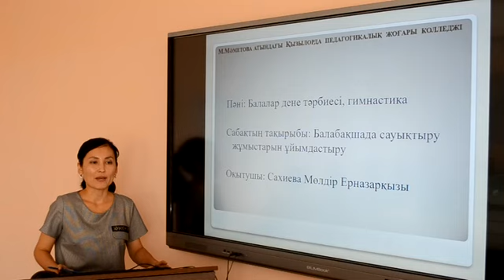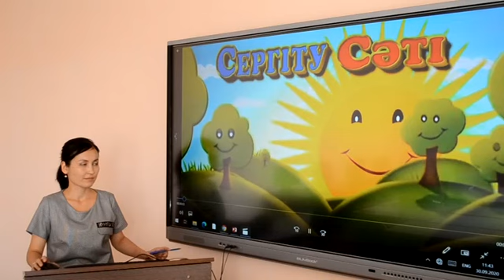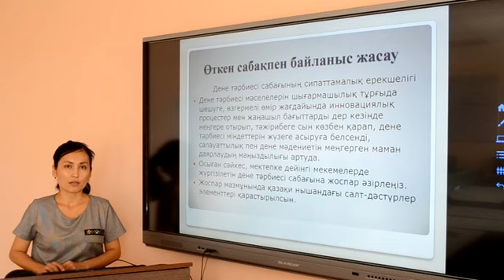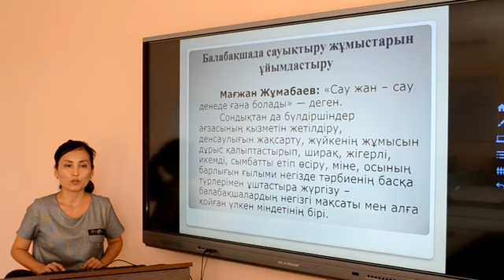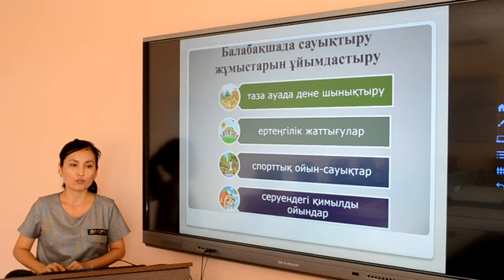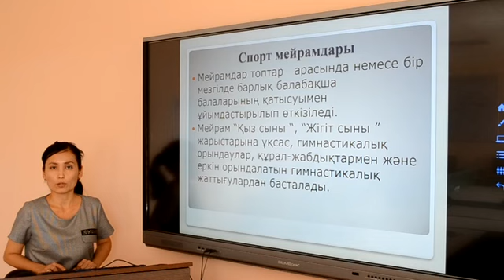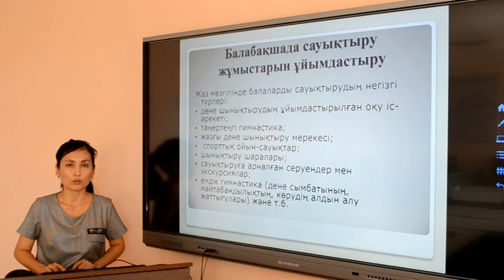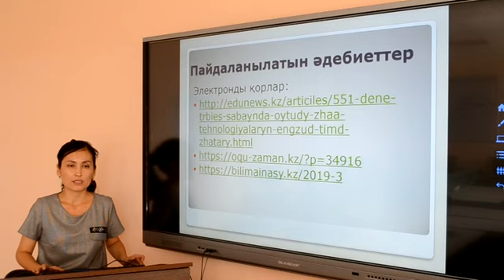Сахиева М Балабақшадағы сауықтыру жұмыстарын ұйымдастыру